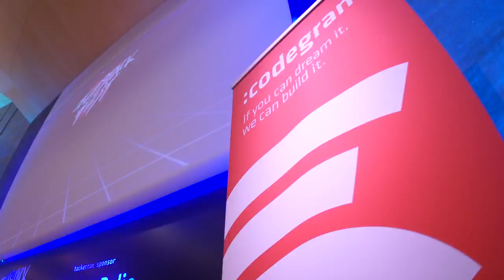Full Stack Fest 2016 - Highlights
Highlights of Full Stack Fest 2016 in Barcelona: Problems of today, ideas from the future.

All the talks and information available in:
Full Stack Fest is a conference held by Codegram. We've been running development conferences since 2012 with a goal in mind: Inspiring our audience by putting together the best speakers & talks at a privileged location in the beautiful Barcelona area.